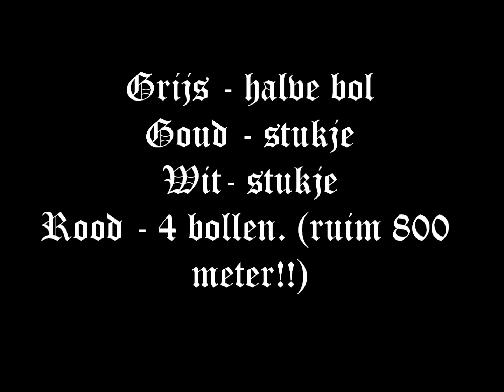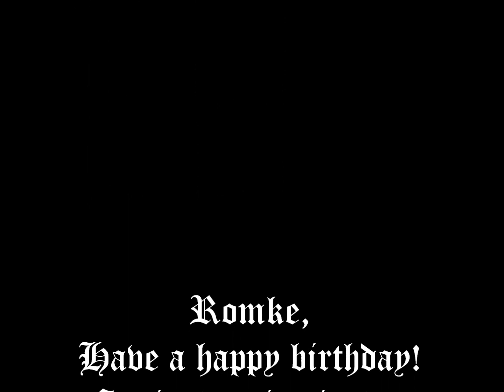Making the Vikinghat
Titel zegt het al. het maken van de muts :P
Programma: Windows Movie Maker